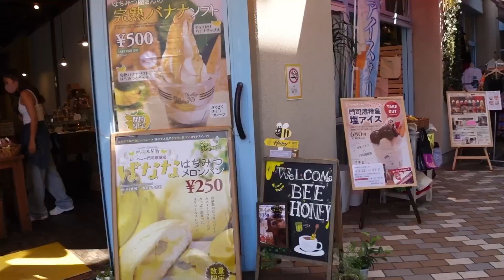門司港レトロ ZV-1 & GIZMON HD Wide & Macro Conversion Lens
ZV-1 & GIZMON HD Wide & Macro Conversion Lens で撮影した門司港レトロの風景です。